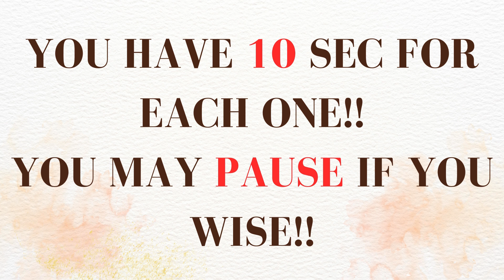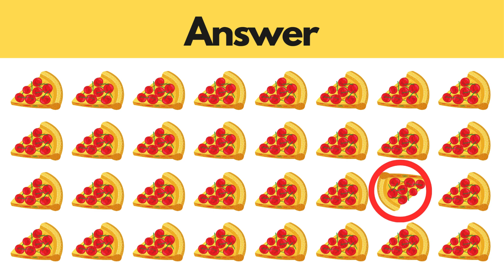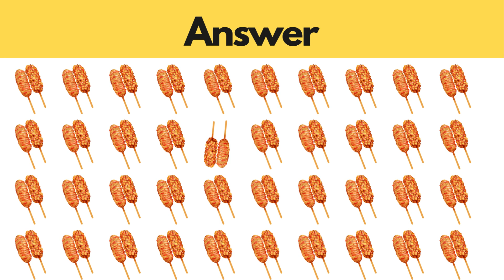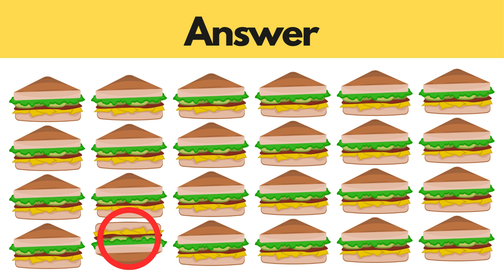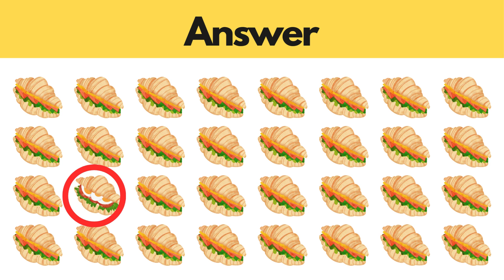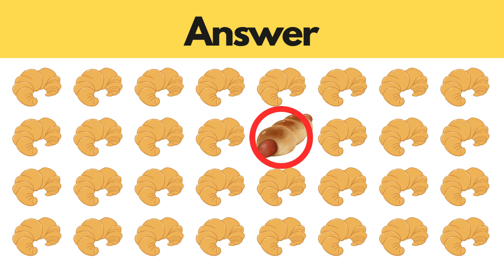Find the ODD One Out - Junk Food Edition 🍔🍕 Emoji Quiz